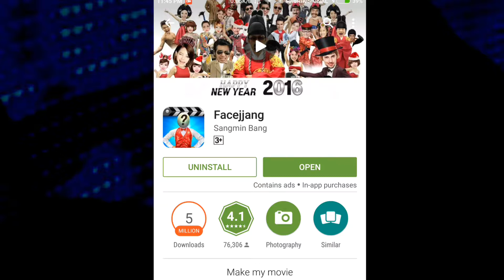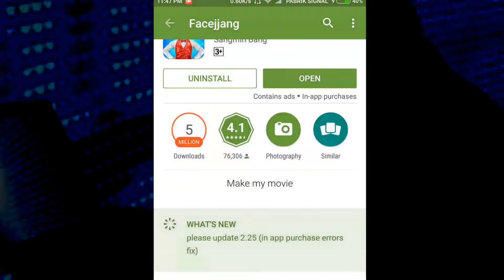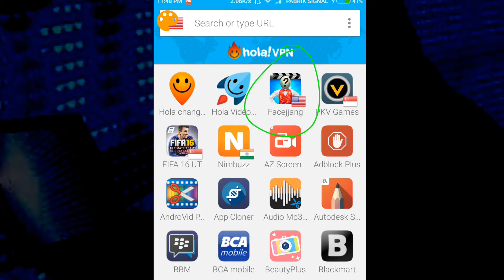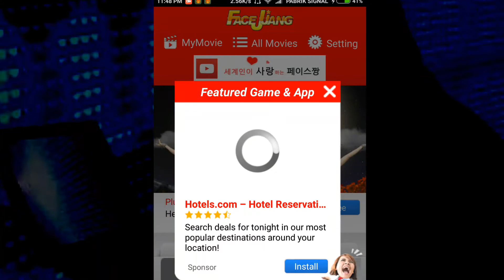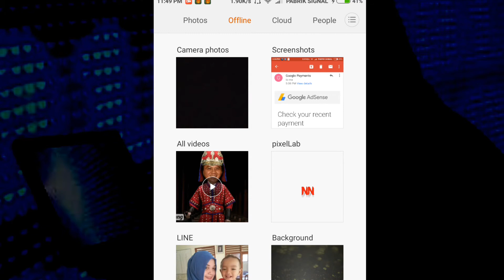How to Fix Facejjang Fail to Connect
This is how to fix Facejjang fail to connect problem.Facejjang connection problems solved by this simple steps.